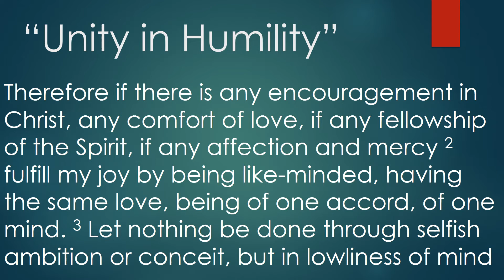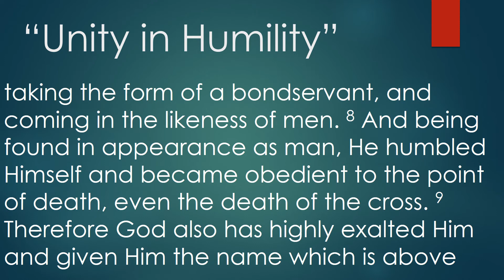June 19 Fathers Day Scripture Slides Philippians 2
Text of Scripture - NKJV Philippians 2:1-12